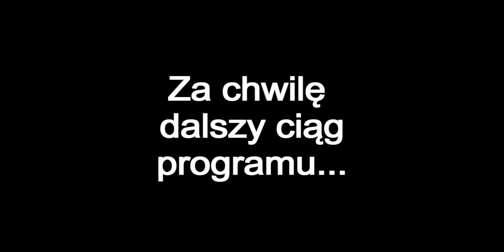alTango SHOW! odcinek 9 - Dom Kultury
alTango SHOW! odcinek 9